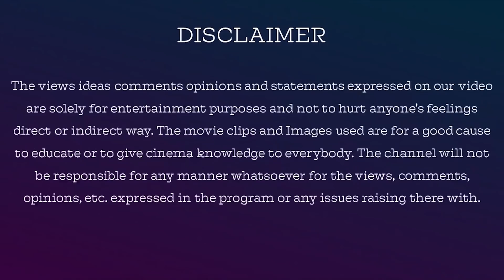Bigg Boss 3 24th September Promo 1 | யாஷிகா, மகத் மீண்டும் பிக்பாஸ் 3 வீட்டில் | Yaashika | Mahat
Thanks